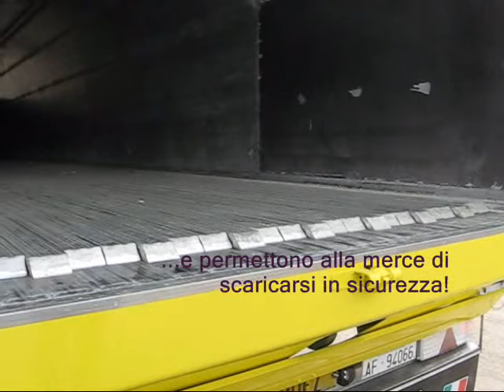Piano mobile Adamoli funzionamento - How movingfloor works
Il piano mobile è un sistema di trasporto in movimento piano azionata idraulicamente per la movimentazione di materiale sfuso o prodotti pallettizzato, che può essere utilizzato in un magazzino, piattaforma di carico o semi-rimorchio. Esso automatizza e facilita il carico e lo scarico delle merci pallettizzate, eliminando la necessità di un carrello elevatore per immettere il rimorchio. In un'applicazione basata Truck, il sistema può scaricare velocemente materiale sciolto, senza dover suggerimento rimorchio o inclinare il piano come con altri sistemi di dumping. In un'applicazione materiale sfuso, ad esempio un impianto di rifiuti, questi sistemi possono ridurre doppia movimentazione consentendo qualsiasi veicolo per fornire materiale al piano di trasporto.

Facoltativamente, il semirimorchio può comprendere una parete mobile anteriore con un lembo di gomma nella parte inferiore che si estende sul pavimento, o semplicemente un lembo mobile o telone nella parte anteriore del cassone su cui è stato caricato il materiale. Durante lo scarico di materiale incoerente, uno di questi farà in modo che nulla è lasciato alle spalle, quasi o completamente eliminando dover spazzare il pavimento.

Ci vogliono circa 5 a 15 minuti per scaricare un rimorchio pieno 13,6 metro, prendendo meno manodopera, le attrezzature e il tempo che senza il sistema. L'operatore può entrare in un cancello basso stretta e scaricare il carico all'interno di un edificio. Con un ribaltabile convenzionale (o camion dump), che spesso non è possibile. È anche possibile gestire una larghezza intera o full-length pallets, senza aprire i lati del rimorchio.